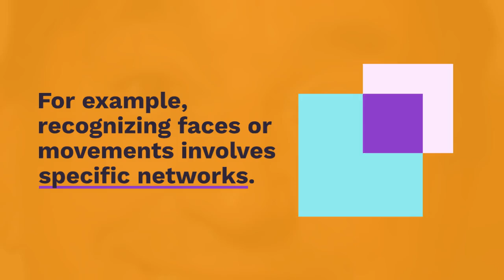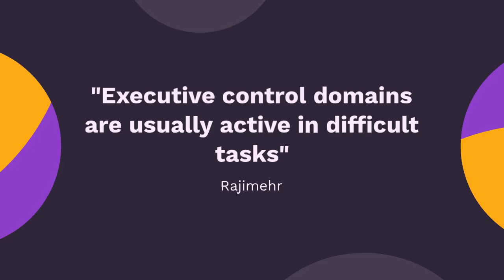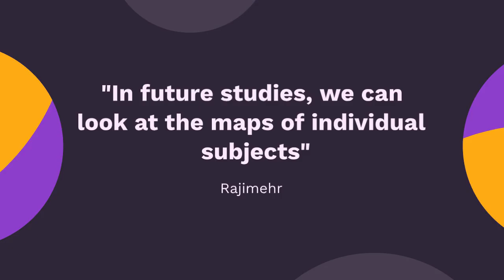What Happens in Your Brain While You Watch a Movie: A Detailed Functional Map Revealed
+ Abstract
_ Neuroscientists have created the most detailed functional map of the brain to date by scanning people’s brains while they watched various movie clips.
_ The research, published in Neuron, demonstrates how different brain networks light up depending on the content of scenes, such as people, objects, or action, and how executive control regions engage when processing complex versus simple scenes.

+ Process
_ The study conducted by a team at the Massachusetts Institute of Technology (MIT) analyzed data from the Human Connectome Project, focusing on fMRI scans of 176 adults watching a mix of independent and Hollywood films, including Inception and The Social Network.
_ Researchers averaged brain activity across participants and applied machine learning to identify specific brain networks active during various types of scenes. They examined activity in 24 distinct brain networks in relation to the movie’s content—scenes with people, objects, action, music, dialogue, and complex narratives.

+ Result
_ The study revealed 24 brain networks associated with specific cognitive and sensory functions. For instance, regions associated with face and body recognition, speech, and social interactions were activated in corresponding scenes.
_ When scenes were difficult to interpret, activity in executive control regions increased, showing how the brain prioritizes problem-solving and comprehension during complex scenes. In simpler scenes with clear dialogues, language areas predominated, suggesting that cognitive load affects which brain regions are active.

+ Source
Source: Cell Press, research published in Neuron, 2024.
Reza Rajimehr, Haoran Xu, Asa Farahani, Simon Kornblith, John Duncan, Robert Desimone. Functional architecture of cerebral cortex during naturalistic movie watching. Neuron, 2024; DOI: 10.1016/j.neuron.2024.10.005